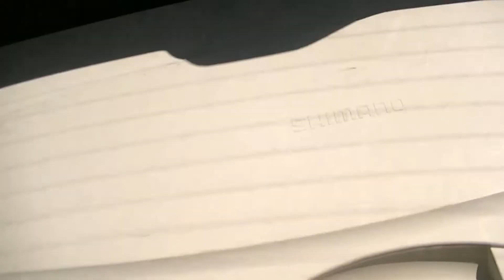モクたんTV#19 いよいよアロワナ達のお引越し！ 無事に運べるか心配(汗) 新居の居心地は？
やっとやっとアロワナ達のお引越しを開始！鱗やヒゲなど何事もなく移動できるか心配！環境の変化に対応できるかなぁ～